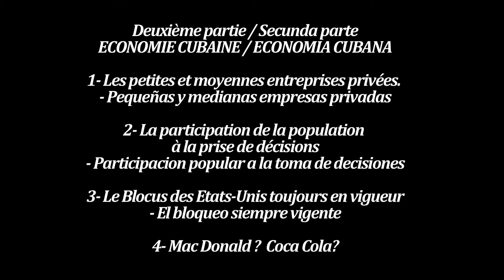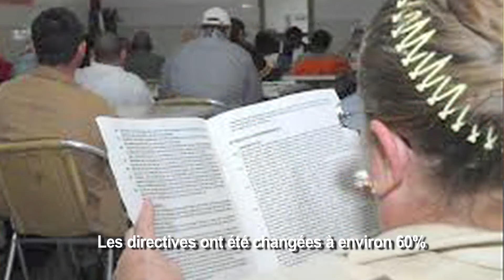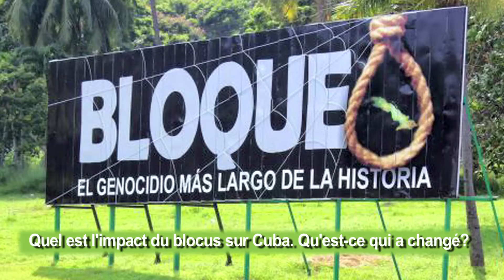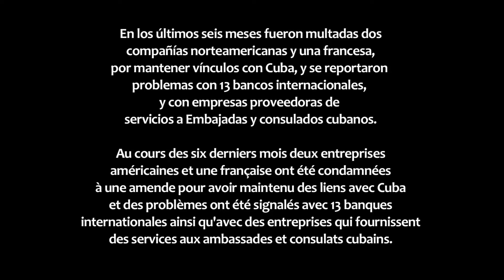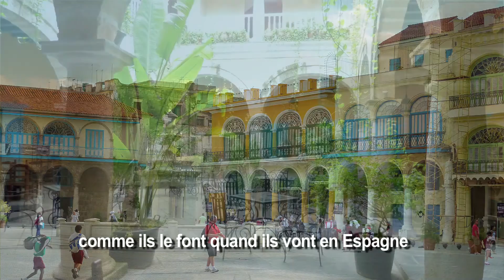CUBA ECONOMIE QU'EST-CE QUI CHANGE? -2- / CUBA ECONOMIA NOVEDADES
Interview du Professeur Juan Triana Cordoví - Economiste cubain
Deuxième partie / Secunda parte

1- Les petites et moyennes entreprises privées. //
- Pequeñas y medianas empresas privadas
2- La participation de la population
à la prise de décisions //
- Participacion popular a las decisiones
3- Le Blocus des Etats-Unis toujours en vigueur //
- El bloqueo siempre vigente
4- Mac Donald ?  Coca Cola?